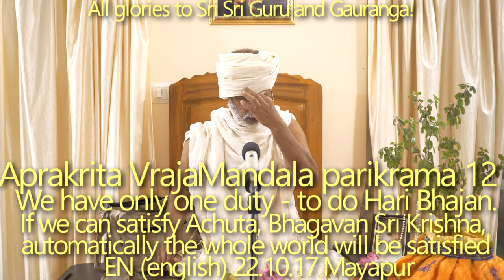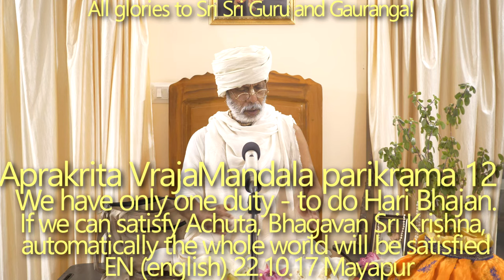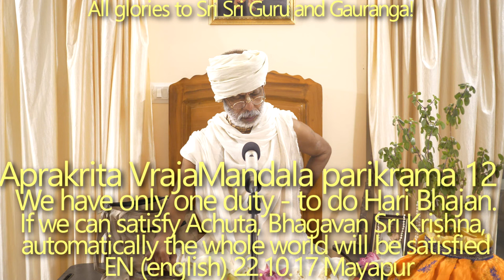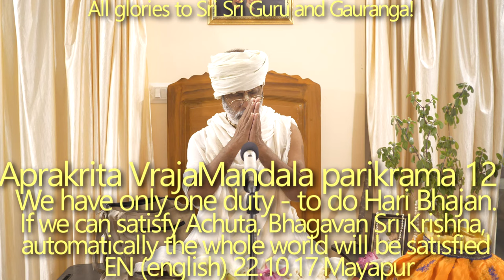SBen221017 Aprakrita Vraja mandala parikrama 12: We have only one duty–to do Bhajan.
BG 2.59

viṣayā vinivartante
nirāhārasya dehinaḥ
rasa-varjaṁ raso ’py asya
paraṁ dṛṣṭvā nivartate

[Though the embodied soul may be restricted from sense enjoyment, the taste for sense objects remains. But, ceasing such engagements by experiencing a higher taste, he is fixed in consciousness.]

Where to send a sick person? To the hospital. Gaudiya Math is a Hospital for those who admit to be sick and want to undergo the treatment. Different patients come in Gaudiya Hospital–all of them have different diseases, therefore the treatment varies from case to case.
Enormous treasure is waiting for us, but we can't get it because we don't have a proper guidance—we must surrender unto the lotus feet of a pure devotee.
If we can satisfy Achuta, Bhagavan Sri Krishna, automatically the whole world will be satisfied. Bonded souls are not inspired to do Bhajan, that's why our Guruvarga arrange Dhama Parikrama—weak people get Cit Bal (spiritual strength).
Sanatana Goswami comes to visit Rupa Goswami. Rupa Goswami desires to cook sweet rice for Gurudev. Radharani comes and brings all the necessary ingredients.
Krishna gives Dharshan to one devotee who after 35 years of seva got disappointed because he hadn't yet received any response from Krishna.
Yoga Pith of Navadvipa & Vrindavana.
The deities Govinda Deva (discovered by Rupa Goswami, Gopinatha (discovered by Madhu Pandit), Radha Madhava (the deities of Jayadev Goswami) move to Jaipur; Madan Mohan (discovered by Sanatana Goswami) moves to Karauli (near Jaipur).
Original Rasa stalli went under the water.
Madhu Pandit, the disciple of Gadadhar Pandit, discovers Sri Gopinath.
Mahaprabhu stays in the house of Venkat Bhatta for Chaturmasya. Gopal Bhatta gets the chance to take His ucchista and to render different seva.
Prabodhananda Saraswati and Prakasananda Saraswati are two different personalities. Ek danda sanyas vs tridanda sanyas. 'Aham Brahmasmi' it is a true statement for Mahaprabhu whereas an ordinary jiva can't say it.
If one devotee lives in Vrindavan, he can continue to stay there even after taking sanyas—Vrindavan is Vrindava—where to go? If Bhagavan comes in the previous house of a sanyasi, that sanyasi can also go there, because to serve Bhagavan is the reason why one takes sanyas.
The second bhajan kutir of Gopal Bhatta Goswami at Sanket (sanket means "indication"—There Krishna, by playing on flute, indicated to Radharani that he had already come)